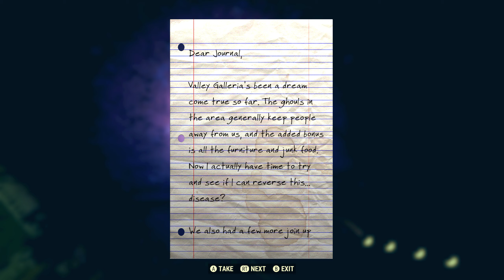ASMR: Fallout 76 - WASTELANDERS - Light - Ep 6 - New Nuka Flavour?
Hi! Welcome back to Fallout 76!

We continue our light (good) playthrough of Fallout 76 as we head to the Nuka Cola factory near Charleston to make an interesting scorch disease innoculation.